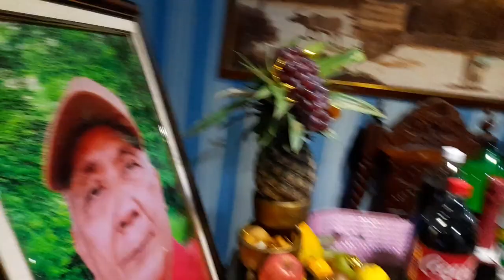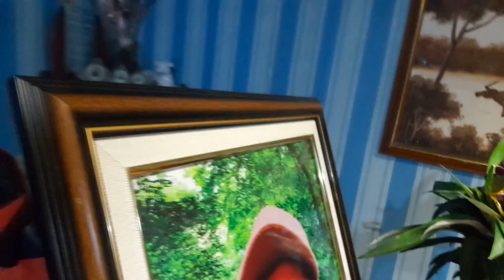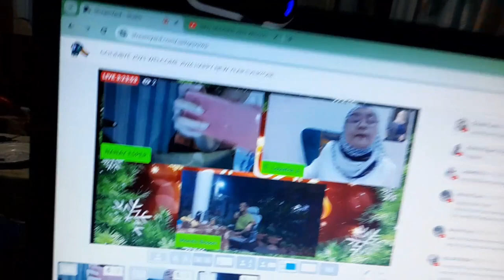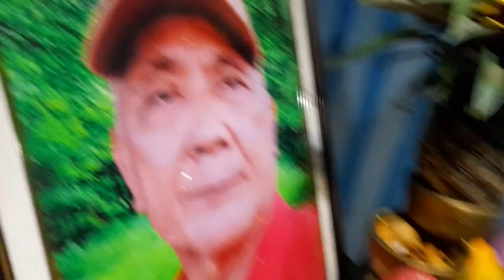MEDIA NOCHE 2024